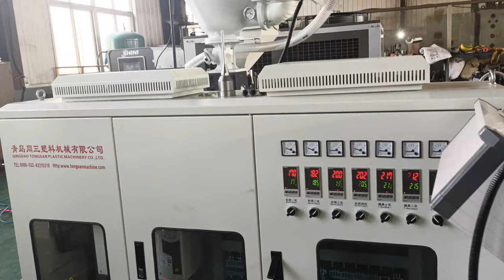9mm corrugated pipe machine high speed production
9mm corrugated pipe machine high speed production